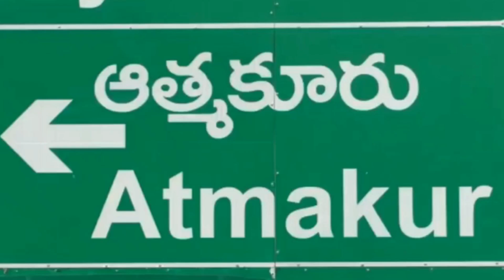నెల్లూరు జిల్లా ఆత్మకూరు పట్టణంలో టీ తాగండి కప్పు తినండి.. వెరైటీ టీ స్టాల్